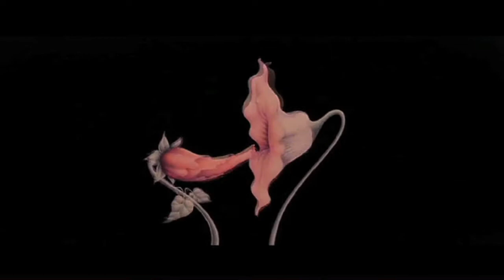Pink Floyd - The Wall (Extrait) (Sound design : Adrien Glineur)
Sound design realised as part of my master in electroacoustic music, acousmatic composition at ARTS² Mons in Belgium.